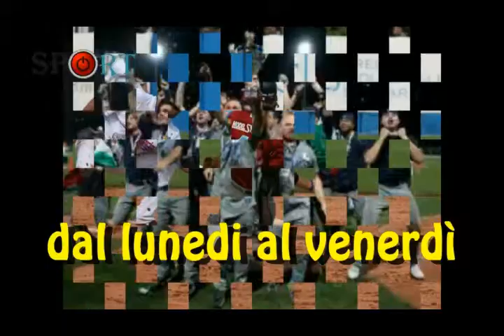tg sport 26 luglio